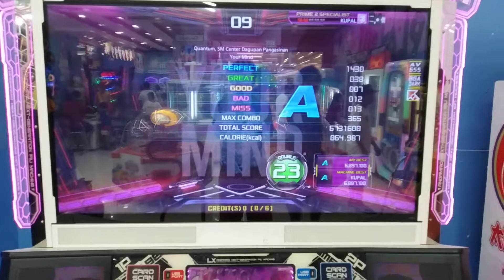PIU XX - YOUR MIND D23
Ang gulo sumakit ulo ko haha 😵😵😂😂😅😅💩💩💨💨